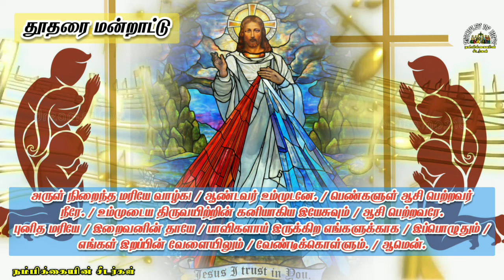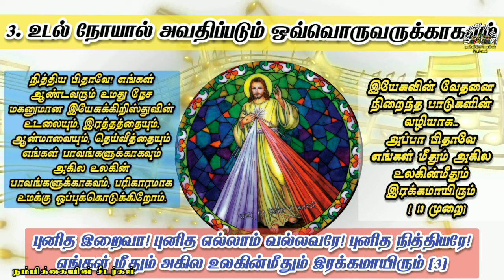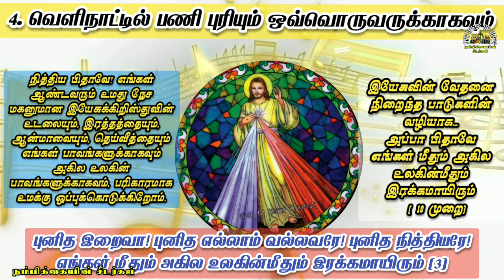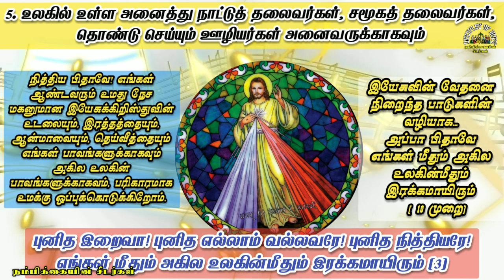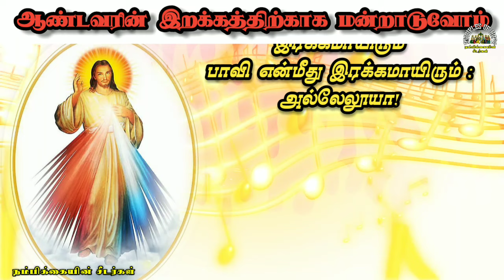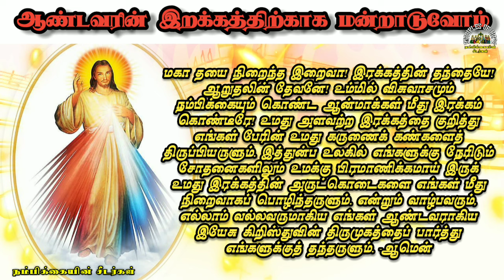இறை இரக்கத்தின் ஜெபமாலை/ நாள் 09